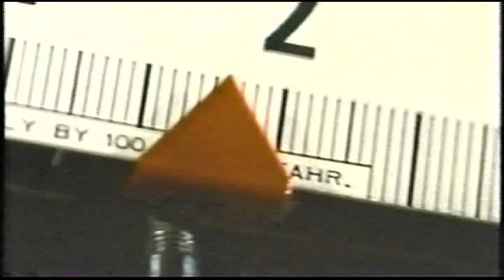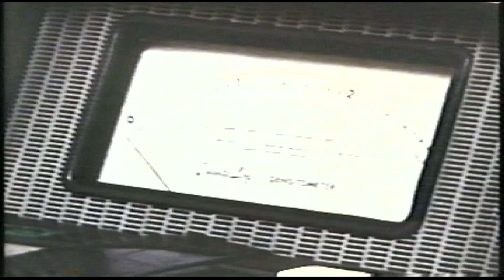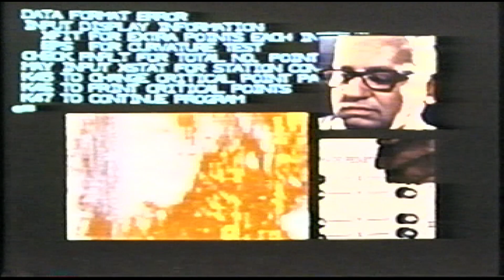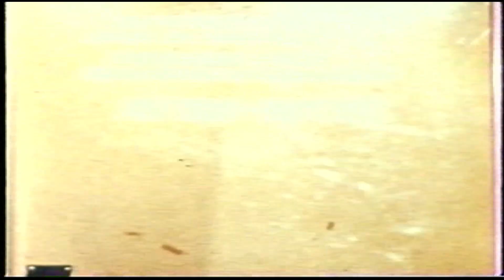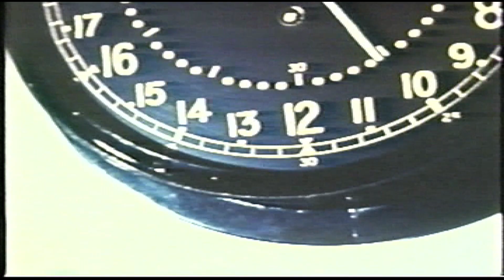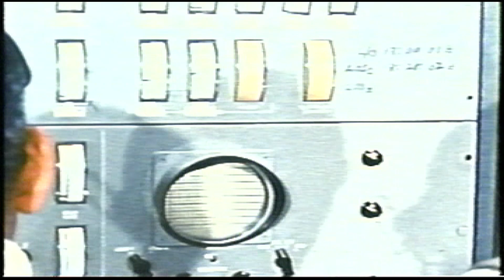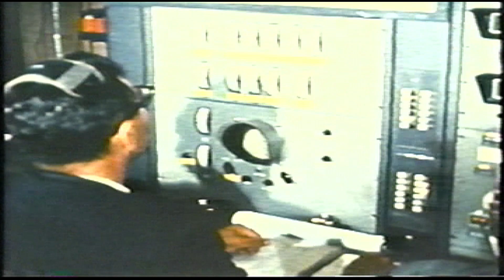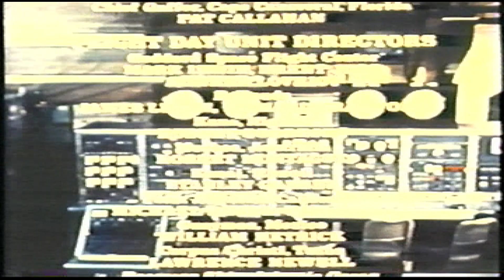America's Achievements in Space, Volume 1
From original NASA film footage.  Compiled from over 9 million feet of film.
1. A New View from Space - 00:00
2. Friendship 7 - 32:10